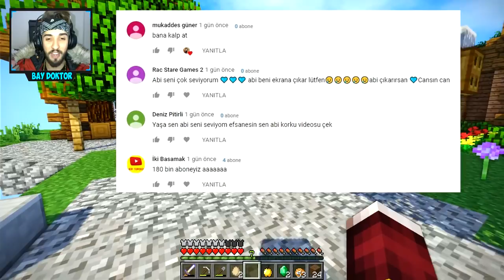SAKAR BEBEĞİN GİZLİ GEÇİTİ !! 😱 - Minecraft